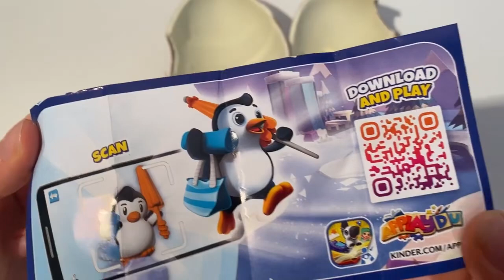Christmas Kinder Surprise Maxi ASMR Unboxing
chocolate egg christmas christmas Kinder surprise maxi ASMR Unboxing video opening. We opened a egg surprise new collectionchristmas and showed the surprise inside. . ASMR is a fun and relaxing experience because it allows us to hear the natural sounds of the Opening. Unboxing is an anti-stress experience. The daily life of all of us is very hectic and stressful. We must try to fight the stress. sit back in your comfortable armchair with a cup of hot coffee and relax by watching new collection christmas kinder surprise maxi
 ASMR Unboxing video.  We recommend following a balanced diet.  Chocolate contains a lot of sugar and should be consumed with caution